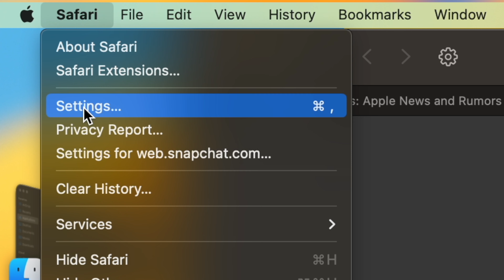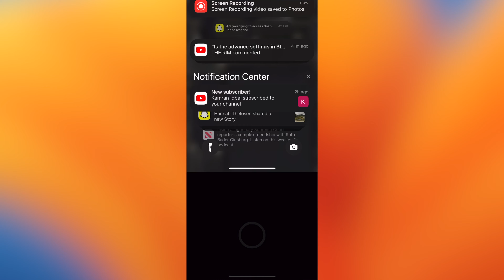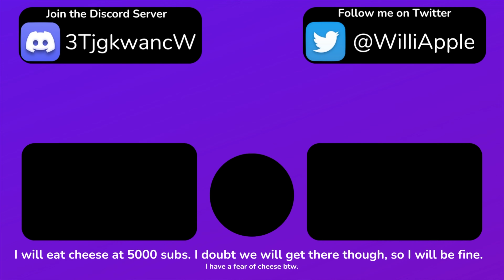How to use Snapchat on Safari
Snapchat for the web has released!!!... but not on Safari.
In this video, I will show you how to use Snapchat on Safari.

▬ Timestamps ▬
0:00 - Intro
0:16 - Why it is blocked on Safari
0:27 - Why not do it on Chrome or Edge
0:39 - How to use Snapchat on Safari
1:20 - Showing it works
1:51 - Outro